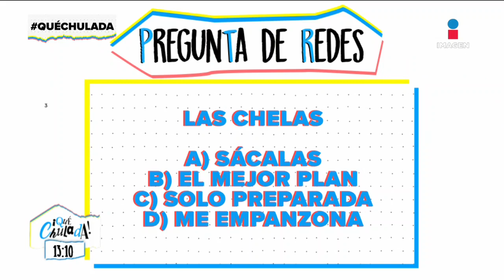¡Mariana H revela que a veces se pone mala copa! | Qué Chulada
Para celebrar juntos el Día de la cerveza MarianaH nos cuenta que a veces se pone mala copa cuando bebe y LaloCarrillo puede beber todo el día completo, cosa que VeroToussaint nunca ha logrado